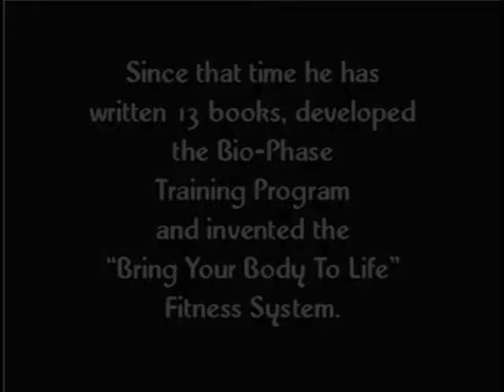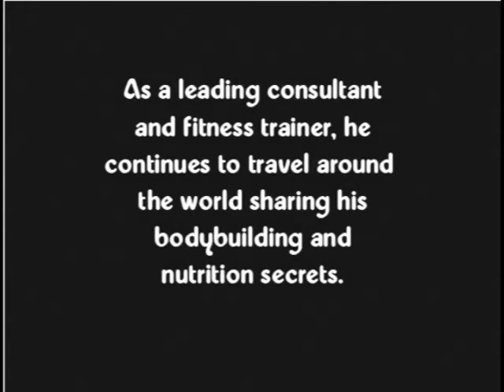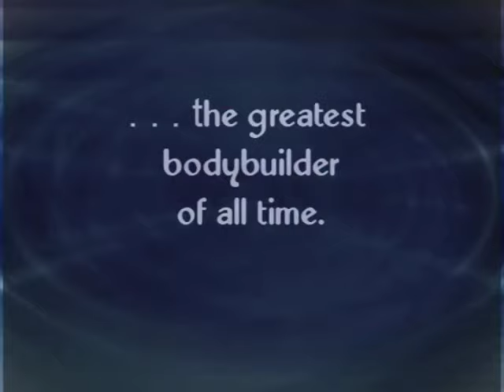Mr. Larry Scott (12 Oct ,1938 - 8th Mar, 2014) || First ever Mr. Olympia euros uefa 2024 anime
Larry Dee Scott (October 12, 1938 – March 8, 2014), nicknamed "The Legend" and "The Golden Boy," was an American IFBB professional bodybuilder. May his sould Rest in Peace 🙏🏻🕉

He began training at age 16 and won the Mr. Idaho competition in 1959 at age 20. After moving to California, he promptly won Mr. California (1960), Mr. Pacific Coast (1961), Mr. America (1962), and Mr. Universe (1964). When Joe Weider created the IFBB's Mr. Olympia title, Scott won the first two contests in 1965 and 1966. Although retiring after his 1966 Olympia win, he staged a brief comeback in 1979 before he finally retired from competition in 1980.

On March 8, 2014, Scott died of complications from Alzheimer's disease at his home in Salt Lake City, at the age of 75.

LIST OF TITLE WON -

1959 Mr. Idaho, 1st

1960 Mr. California – AAU, Winner

1960 Mr. California – AAU, Most Muscular, 1st

1960 Mr. Los Angeles – AAU, Most Muscular, 3rd

1960 Mr. Los Angeles – AAU, 3rd

1961 Mr. Pacific Coast – AAU, Most Muscular, 1st

1961 Mr. Pacific Coast – AAU, Winner

1962 Mr. America, Medium, 2 and Overall

1963 Mr. Universe, Medium, 1st

1964 Mr. Universe, Medium, 1st and Overall

1965 Mr. Olympia, 1st

1966 Mr. Olympia, 1st

1979 Canada Diamond Pro Cup, 9th

1979 Grand Prix Vancouver, Did not place

when did bodybuilders start using steroids?
Natural limit to hypertrophy

credits - @UtahVOD